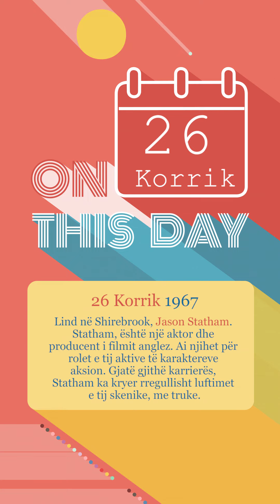Ditëlindjet 26/07/2023 – Wake Me Up